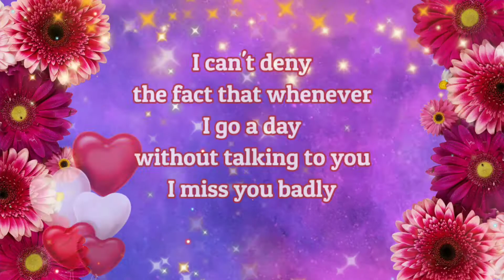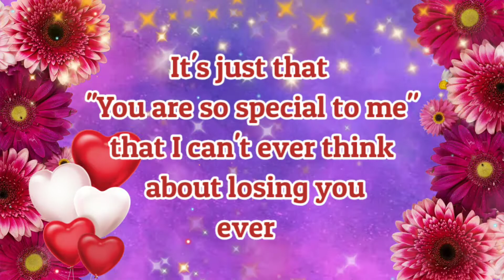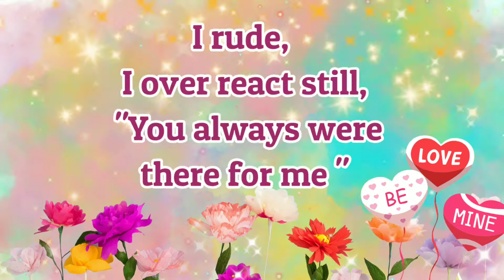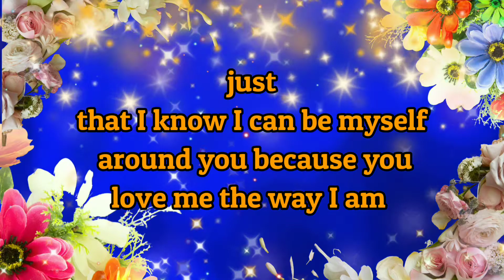Birthday Wishes For everyone || Great Birthday Wishes for You || best wishes for your birthday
5 April Birthday Wishes For You || Great Birthday Wishes for You || best wishes for your birthday

Are looking for a happy birthday video to celebrate birthday the great love of your life ?

you have not found any of your liking then you have come to the right place and to wish a happy birthday to the person you love, so here is what you are looking for.
Happy Birthday Gif Images  video for your Love and wish you the best of life and much, much love.